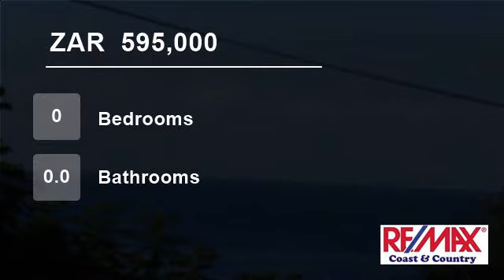Vacant Land For Sale in Hibberdene, KwaZulu Natal, South Africa for ZAR 595,000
Excellent vacant land.

This pretty vacant land is awaiting for a cute dream home to be erected on it.

Level, huge and has sea views. Situated in a well built up area.